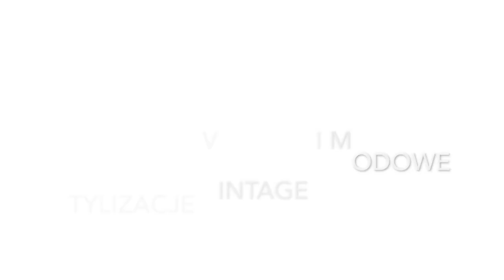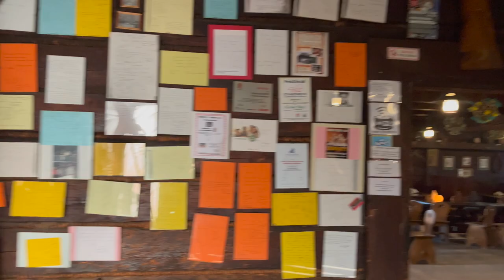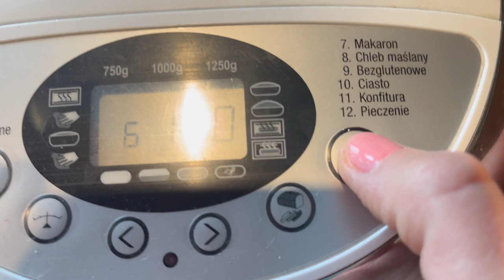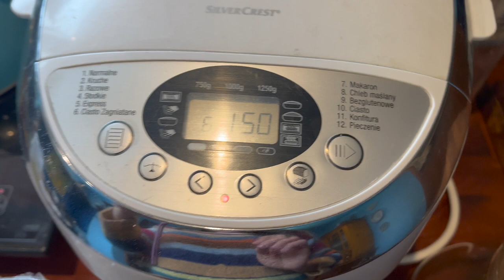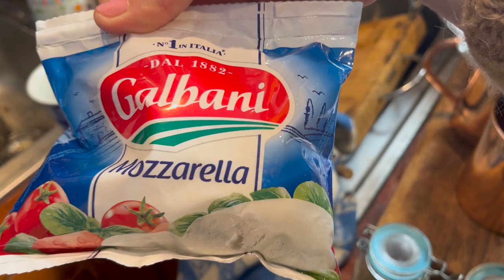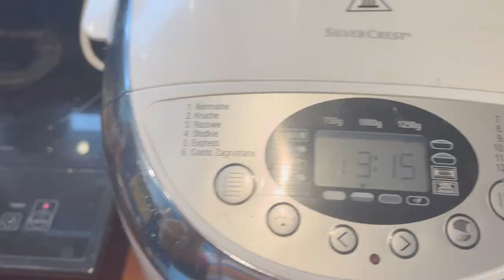Vlog weekendowy! Porządki w ogrodzie, wycieczka w góry i bezmięsna pizza orkiszowa!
Vlog o rzeczach z odzysku i ciuszkach z second handu. Tym razem zapraszam Was na vlog z weekendowego wyjazdu w góry oraz relację z ogrodu - sadzę bratki na tarasie - a także pyszną pizzę orkiszową z wege dodatkami!!

Sylk_me Insta